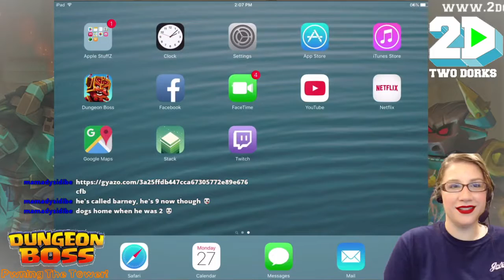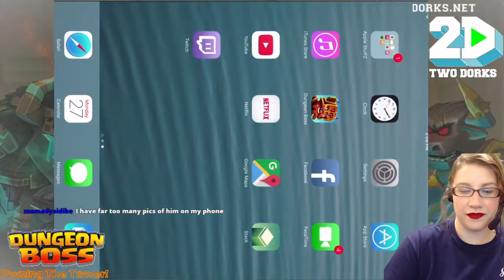Dungeon Boss: Something Something Alligators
Watch as I try to use words and attempt complex thoughts... and fail miserably! I dunno what the problem was the first few mins, but my brain was deff on strike!